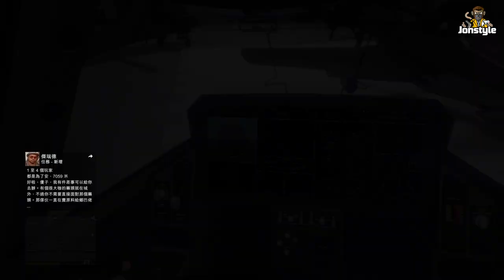GTA 5 線上：F-160雷獸 Mammoth F-160 Raiju | GTA 聖安地列斯傭兵 | Jonstyle將將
加入專業飛行員兼超猛傭兵查理．里德的行列，率領他的新團隊「洛聖都天使」，進行一系列的反制任務，阻撓並癱瘓梅利威瑟保全冷酷無情的部隊，還有機會讓您與您的三五好友發大財！

歡迎分享你的意見和建議，讓影片系列更完善。在影片下方的留言區與我分享吧！
感謝大家的支持和愛護，我會繼續製作更好的影片，讓大家享受觀賞！

Computer equipment
CPU: Intel i9-9900K
Motherboard: Gigabyte Z390M GAMING
Memory: 16G DDR4-2666
Hard Disk: 512G SSD + 2TB
Graphics card: Gigabyte RTX2080Ti

1. 禁止未經許可轉載或用於商業用途。
2.禁止在自己的頻道或平台上分享此影片，除非已經取得作者的授權。
3.請勿修改或編輯本影片，以確保內容的完整性。
4.如需轉載或分享，請注明出處和作者資訊，以尊重作者的努力和權益。
5.歡迎分享意見和建議，以幫助作者不斷改進和提高影片質量。